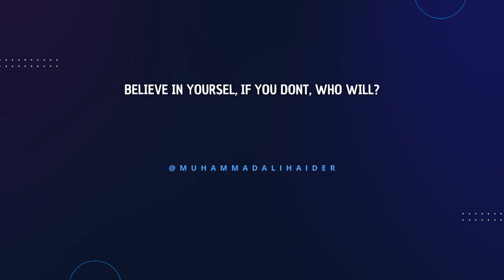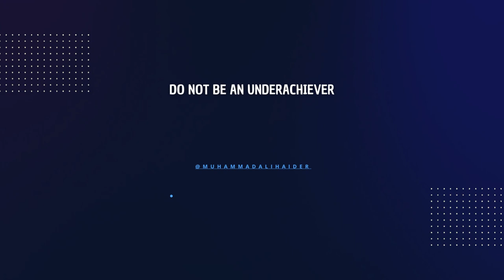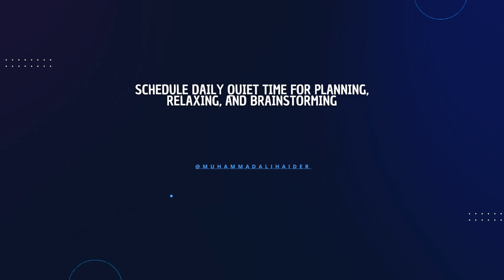Pharma Sale Training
This video is all about Pharma Sales Training